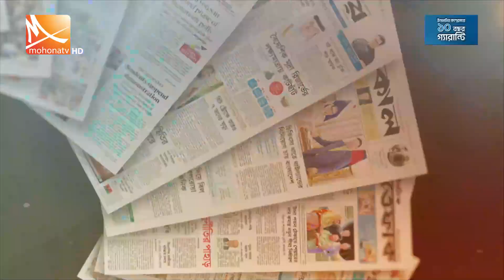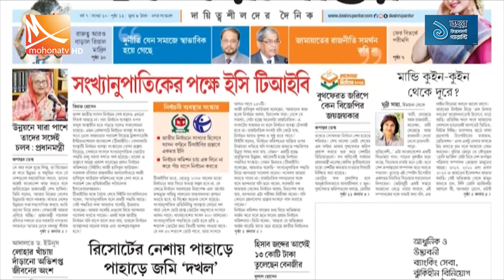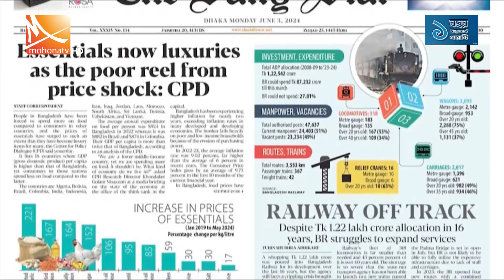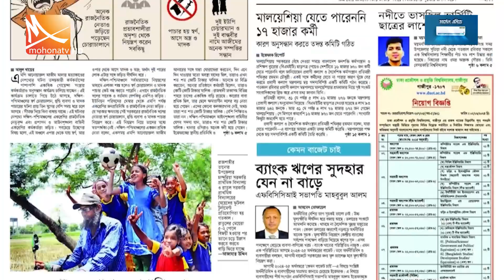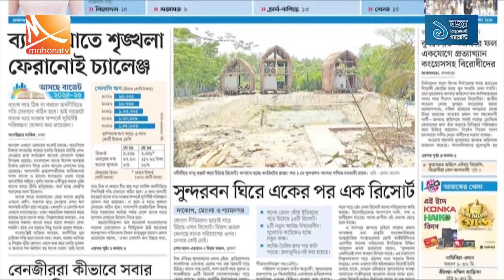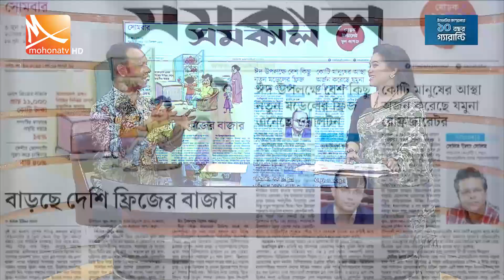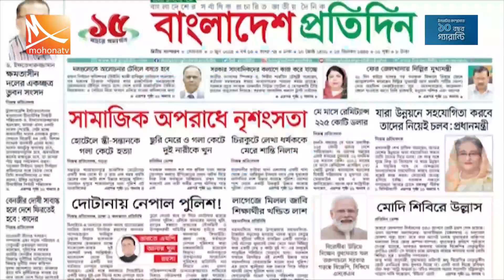পত্রিকার চোখে দেশ | তারিখ: ০৩ মে ২০২৪ | Mohona TV